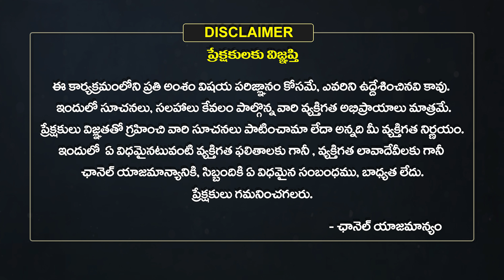నరసింహ స్వామి మంగళా శాసనం..! | Dhulla Gutta Lakshmi Narasimha Swamy | Yerravaram | EHA TV